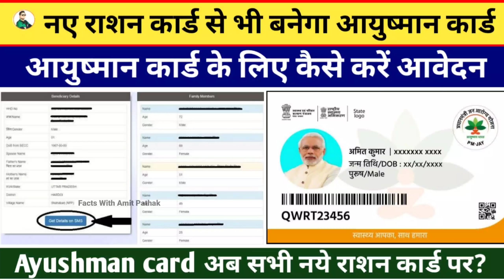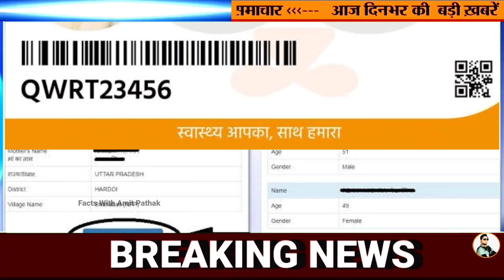Ayushman Card How to Apply,कैसे बनेगा आयुष्मान कार्ड,ayushman card new list,Up ayushaman catd detail